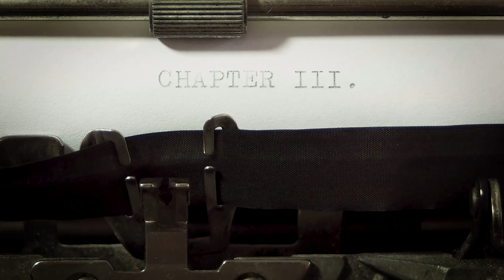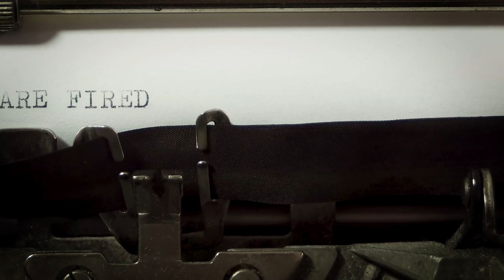IT IS NOT ABOUT POWER - Jordan Peterson